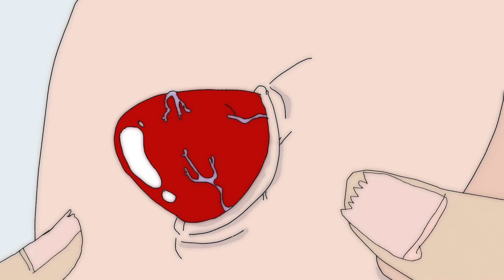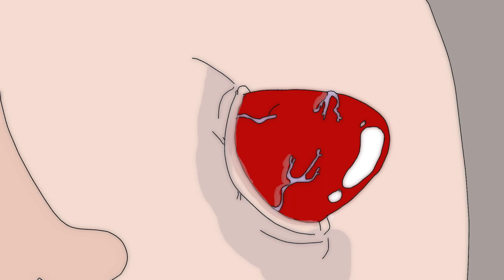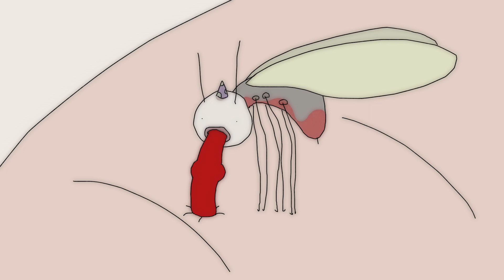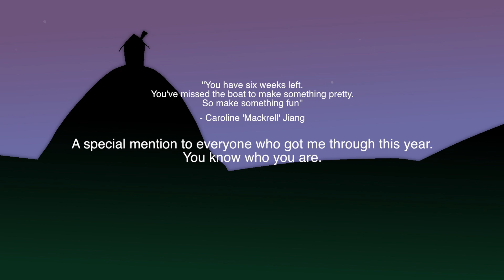Wank Sock (Animation/film/worstbirthdayever)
But what if your pimples were sentient? Did you ever think of that? Too late. What has been thought can never be unthought.

Life (and Death) could always be worse.. so fuck it, be happy before it's too late.

Written, Directed and Animated by: Annie Murray
Online Editor: Declan Loughran
Sound Editor: Ramsay De Marco
Foley created and recorded by: Annie Murray
Screen Production Co-ordinator: Donna Hensler
Supervising Producers: Paul Fletcher and Robert Stephenson

Produced by: My experiences over the course of The BIGGEST year of bullshit.

Created in six weeks using TV paint, FCP and some fun times in the voice recording studio - all foley is mouth made by me.
Please ask any question you have!